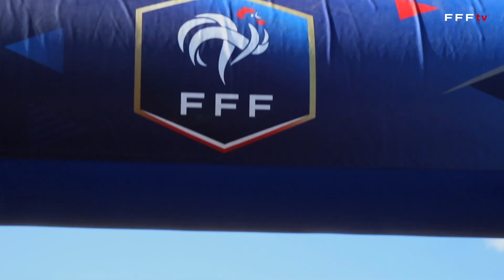Rentrée du Foot à Brette les Pins (72)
La FFF faisait étape le mercredi 21 septembre dans la Ligue des Pays de la Loire sur les installations de l’AS Brette les Pins (Sarthe).
(crédit vidéo Tim Guigon / FFF)